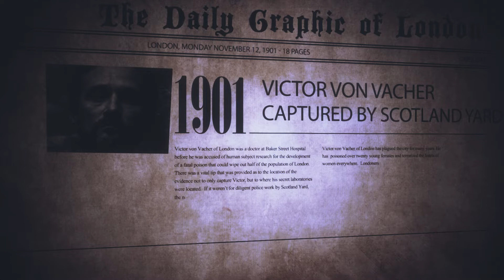Murder on Baker Street | My Mystery Party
An intriguing night of mystery set in 1901 at the flat of Sherlock and Watson on Baker Street.
12-18 players, ages 14 and up for difficulty.